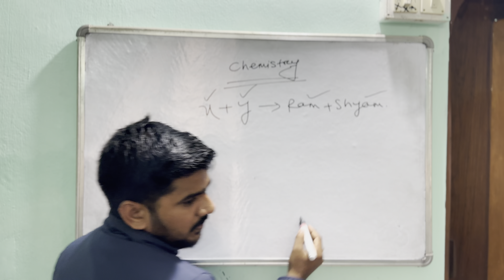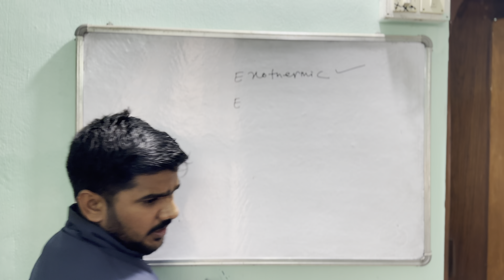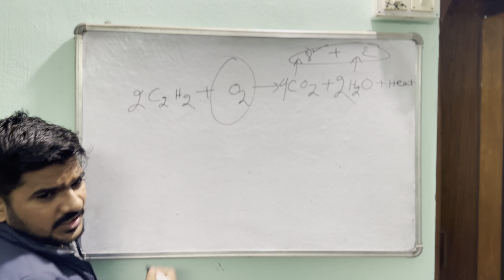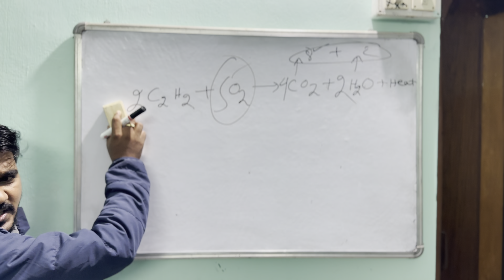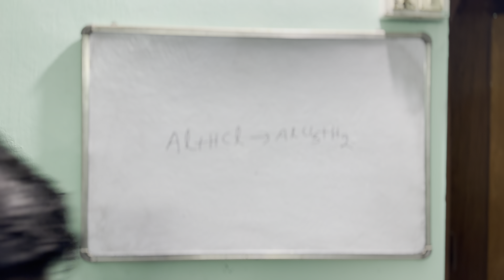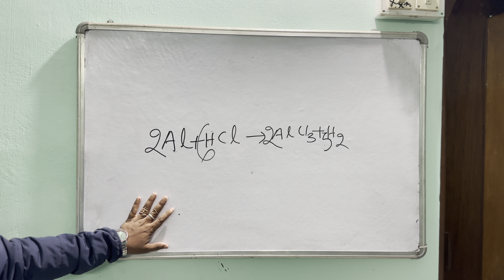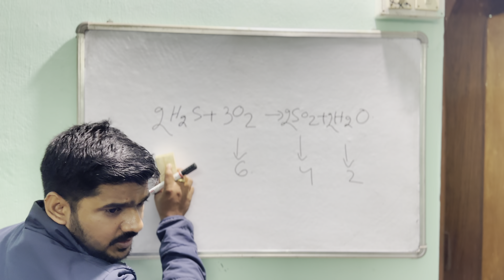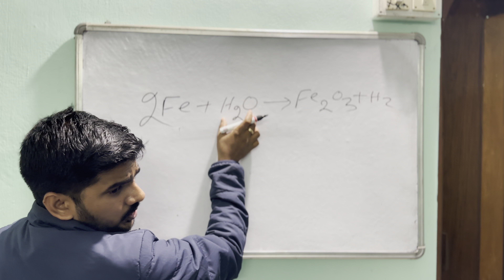Chemical equation Balance// chemistry by Ap sir // types of reaction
# special for class 10 cbse and state board in Odia and English language # Rht main entrance full fundamentals clear on chemical equation ## teacher job